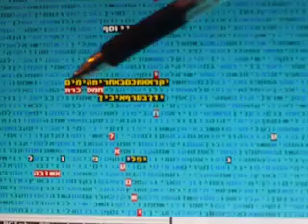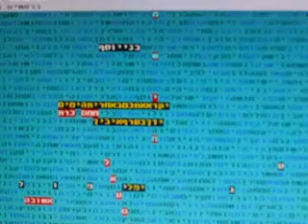The Fall of Ishmael and Mashiach in bible code Glazerson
The Fall of Ishmael and Mashiach in bible code